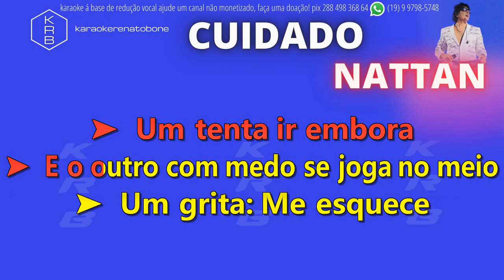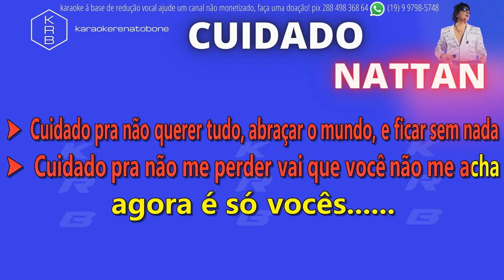CUIDADO NATTAN PLAYBACK KARAOKE INSTRUMENTALi